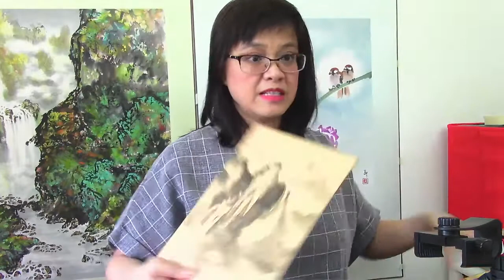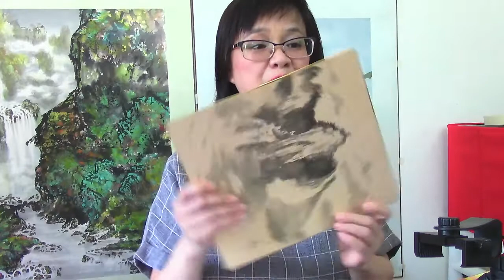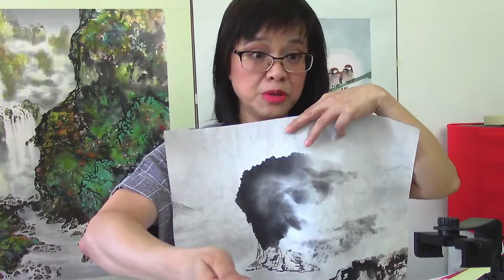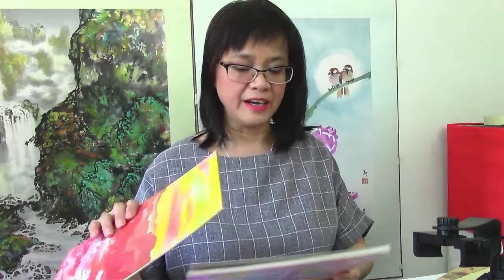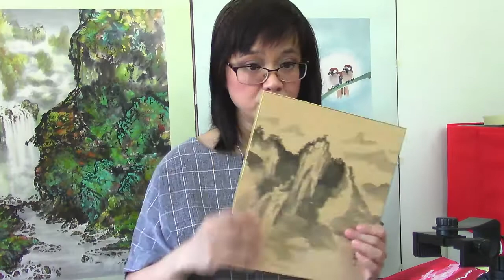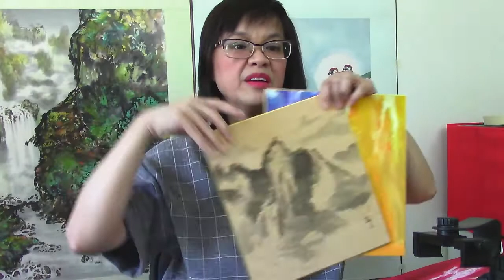Joan Lok on Flattening Warped Artwork and Po Mo Legend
Joan Lok chatted with artists how to flatten warped artwork, the legend of po mo, and using mat boards and watercolor grounds on board as alternatives to Japanese Shikishi boards.
Enroll in Joan Lok's online workshops to join the monthly live chat.